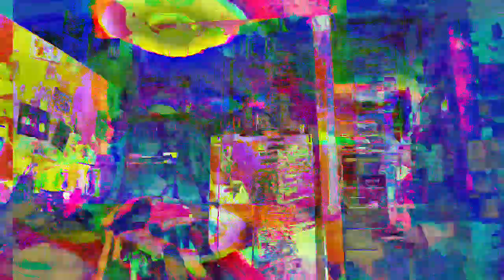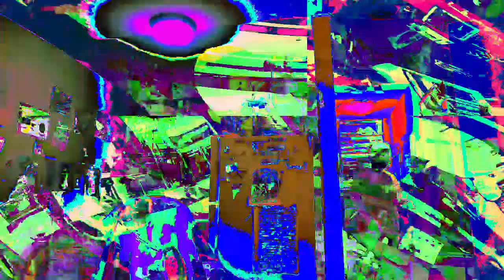[EPILEPSY WARNING] Movie 23 05 25 00h40m33s *Photosensitivity Warning*